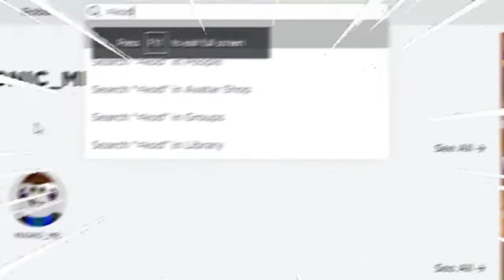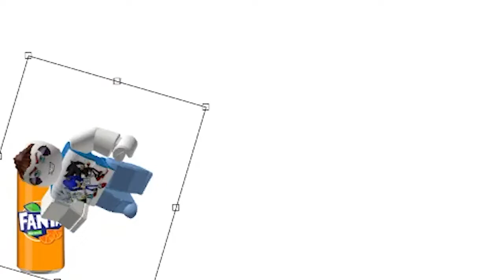The Roblox Squid Game Experience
In this video I played squid game in roblox! Nothing wrong, right?